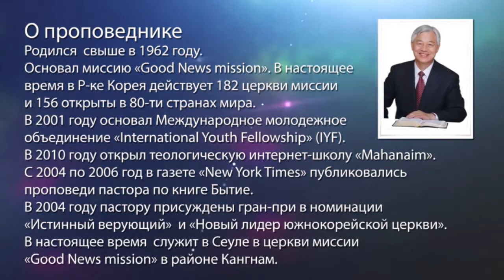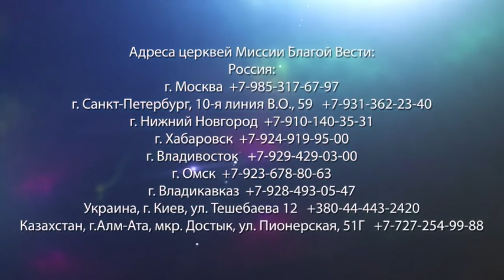ХЛЕБ И ВИНО. «Да будет свет» (236)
Виночерпий и хлебодар согрешили перед фараоном. История заканчивается тем, что одного отпустили на свободу, второго – казнили. Как виночерпий смог спастись, а хлебодар – умер? Их мысли полностью отличались.

В Евангелие от Матфея Иисус Христос перед тем, как пойти на крест, раздавая хлеб, сказал, что это есть Его тело, давая ученикам вино, говорил, что это Его кровь, которая проливается за них. Это стало традицией, и сегодня мы принимаем хлеб и вино.